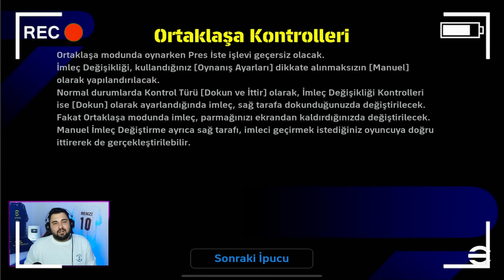KAYBEDERSEK SİZLERE 3000 MC VERİYORUZ! 🔥 TOLGA MC VERMEMEK İÇİN MAÇTAN KAÇTI!😱eFootball Mobile 2024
Berke'nin Kanalı: @Bengerr
Tolga'nın Kanalı: @TolgaBekdemirr

24 YAŞINDAYIM.